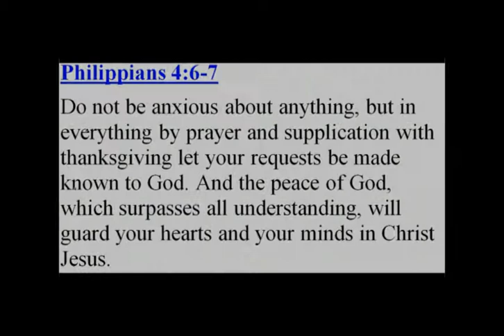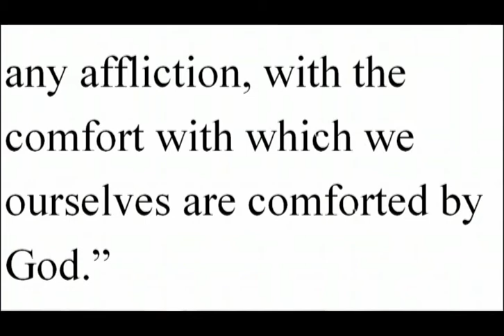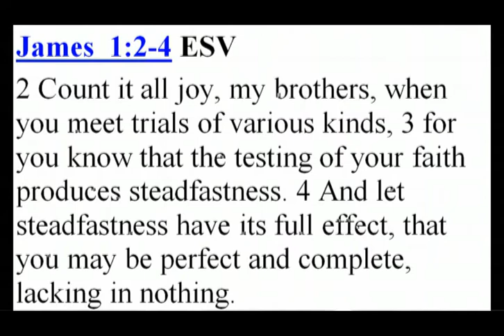Perfect Storm: Why Do We Go Through?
This video is a continuation from the first part of The Perfect Storm. Part II helps us to understand some of the reasons God intended for those Perfect Storms to blow into our lives.

Special thanks to Oilonit for the opening and closing song.